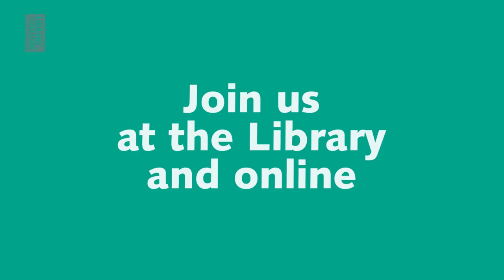Autumn at the Library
We’re welcoming you back this autumn with our biggest season yet. Join us at the Library and online for our season of events and blockbuster exhibitions, with exceptional manuscripts, handwritten letters and unseen material from our collection. Join us: bl.uk/whats-on